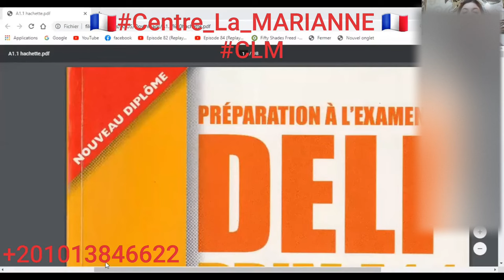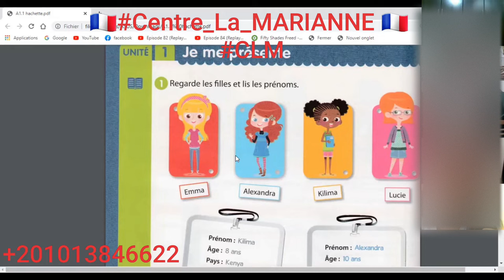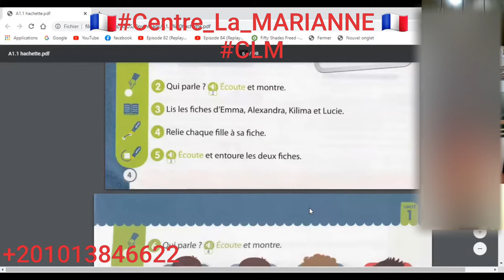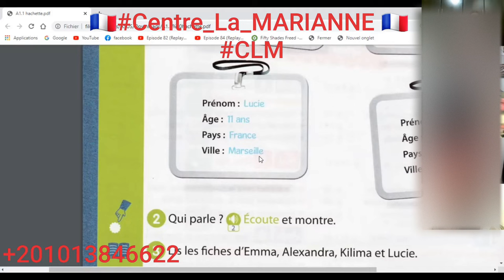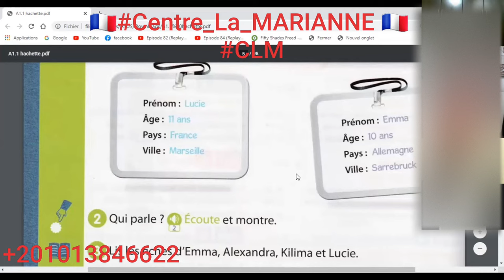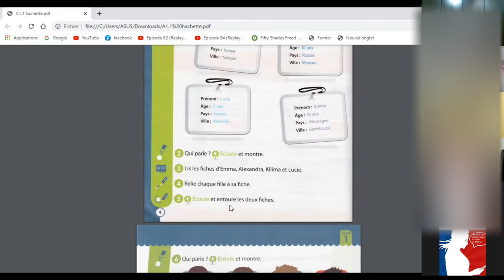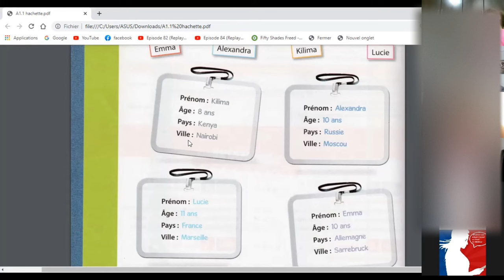DELF Prim A1.1 cours 1 avec une française.ديلف للأطفال المبتدئيين الدرس 1 مع فرنسية.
DELF Prim A1.1 cours 1 (présente-toi Quel âge as-tu avec une française.ديلف للأطفال المبتدئيين الدرس 1 (عرّف عن نفسك  كم عمرك؟ مع  فرنسية.

1) لأننا متخصصين فى#اللغة_الفرنسية "وده تميزنا".

2)لأننا من أوائل المراكز إللي بتدرس أونلاين من أكثر من سنتين وتم تخريج دفعات عديدة وصلت إلى مرحلة الإحتراف منهم من حصل على نقاط الهجرة إلى 🇨🇦كندا🇨🇦 ومنهم من حصل على الجنسية الفرنسيه🇫🇷 ومنهم من سافر✈ يستكمل دراسته بفرنسا 🇫🇷 🗼.

3)لأن المدرسين لغتهم الأم الفرنسية: من الجزائر وتونس وفرنسا.